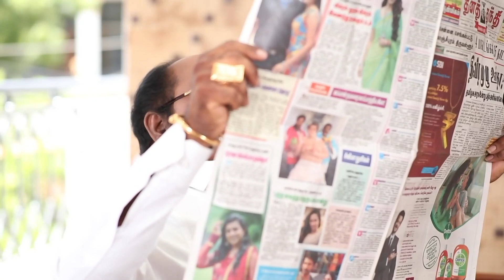Nachiyarpuram - Full Ep - 215 - Karthi, Jyothi - Zee Tamil